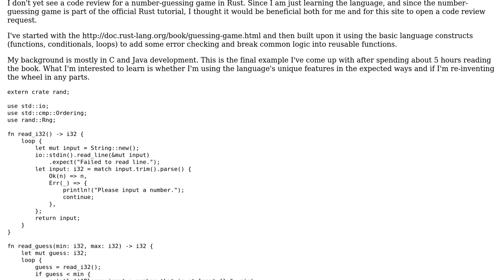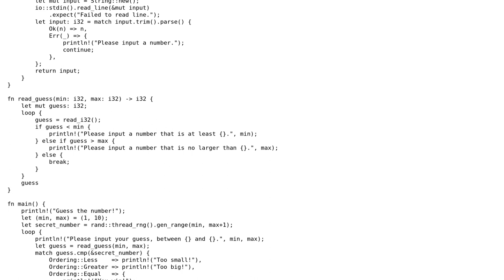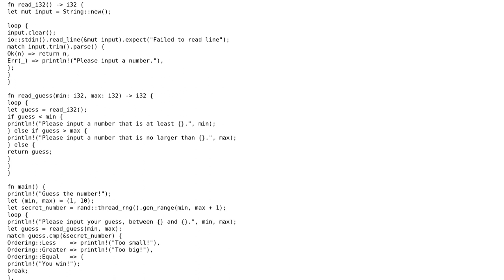Code Review: Number-Guessing Game in Rust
With thanks & praise to God, and with thanks to the many people who have made this project possible! | Content (except music & images) licensed under CC BY-SA | Music | Images & others | With thanks to user Woodrow Barlow user Shepmaster and the Stack Exchange Network Trademarks are property of their respective owners. You are responsible for your own actions.